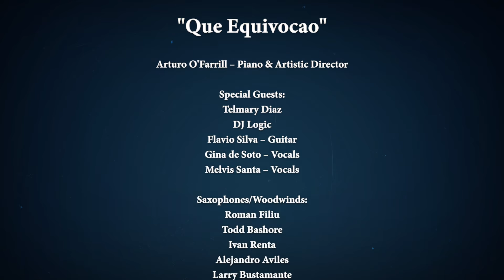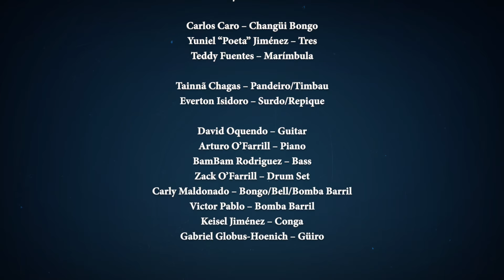Virtual Birdland – September 27, 2020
For our 24th consecutive weekly show, we have 2 pieces from the pen of the great trombonist and composer/arranger Papo Vasquez, a classic from the Machito library, and an Arturo O’Farrill composition taken from our most recent recording, “Four Questions.”

All accompanied by live chat and commentary from Arturo and the ALJO musicians.

ALJA Emergency Artist Fund
Support our campaign and help us provide assistance to our musician community:

Saxophones/Woodwinds:
Alejandro Aviles, Adison Evans, Ivan Renta, Jasper Dutz, Larry Bustamante
Trumpets:
Seneca Black, Bryan Davis, Adam O'Farrill, Walter Cano, Rachel Therrien
Trombones:
Rafi Malkiel, Mariel Bildsten, Abdulrahman Amer, Earl McIntyre, James Rogers
Vince Cherico – Drumset

Audio Mixing by Peter Karl

Lead Video & Content Editor: Bryan Davis
Video Editors: Astrid Asmundsson